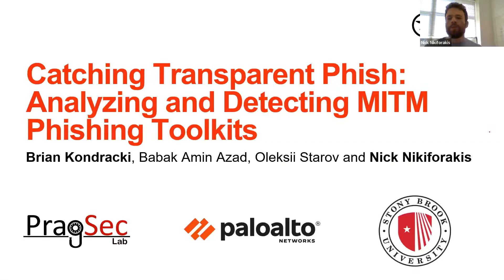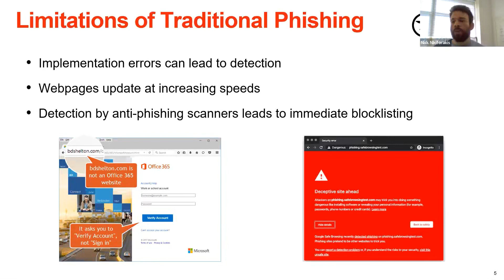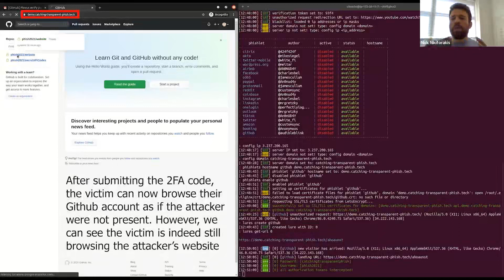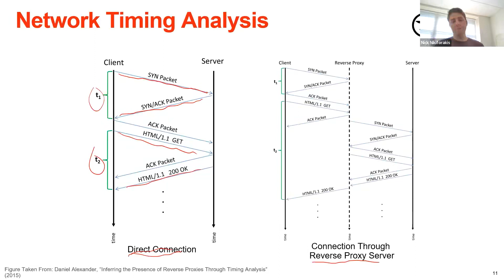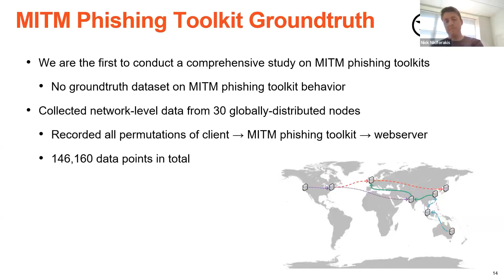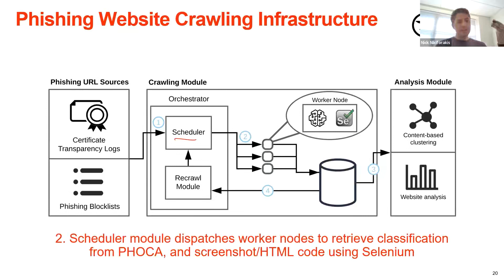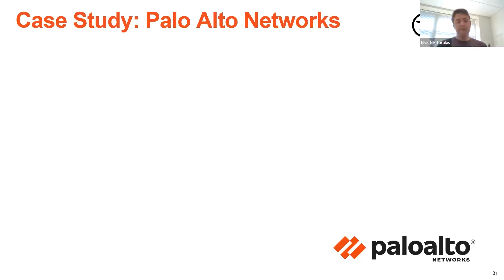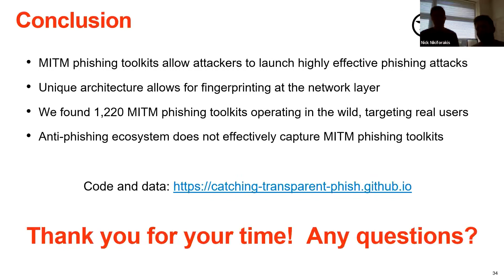Catching Transparent Phish Understanding and Detecting MITM Phishing Kits Nick Nikiforakis & Bri